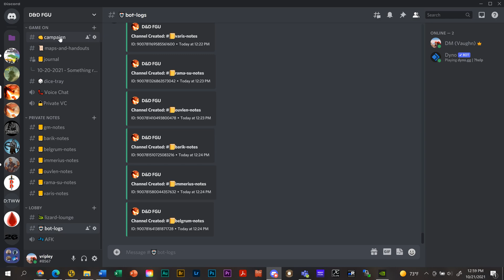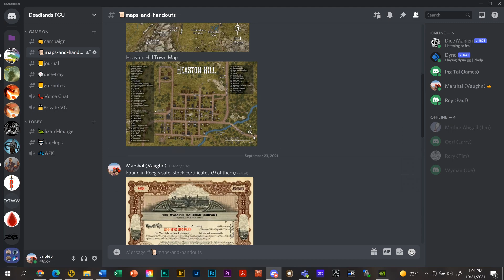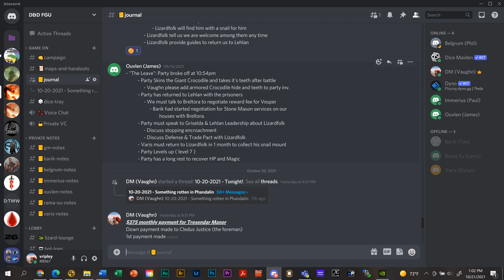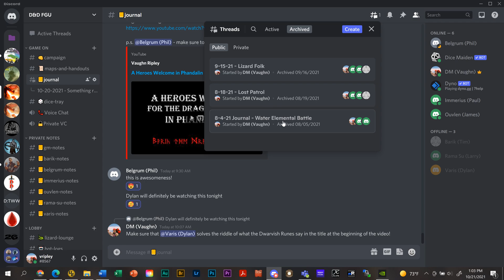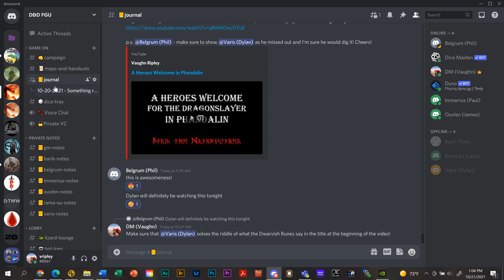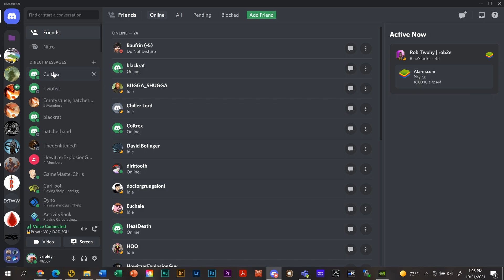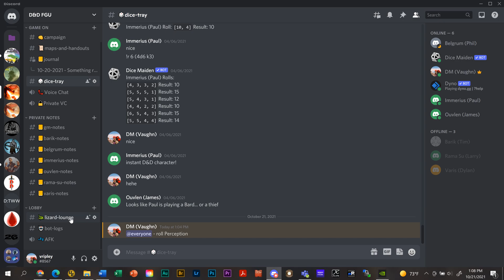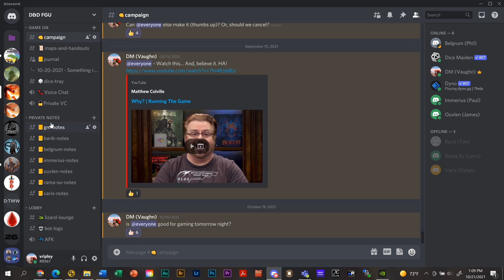Using Discord to Manage D&D and Other RPGs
Discord is an awesome tools to manage a D&D, Savage Worlds, Deadlands, Pathfinder, GURPS, or some other RPG system. I use it for communication and note taking for our RPG campaigns. In this video I show my best practices and offer advice on channels to use. Please chime in and let me know if/how you use Discord in your gaming!